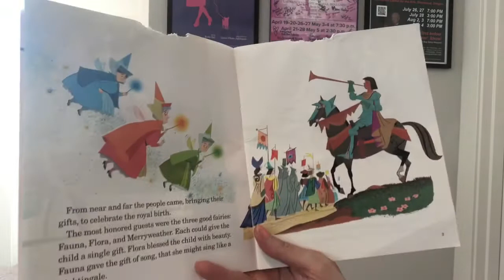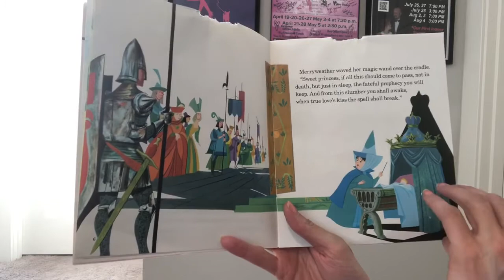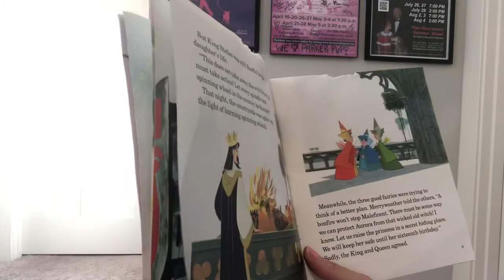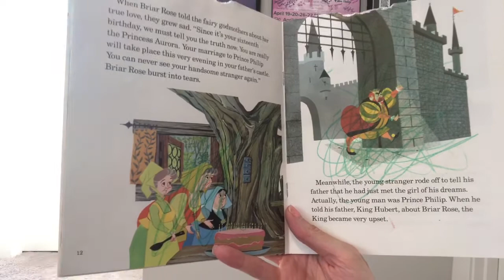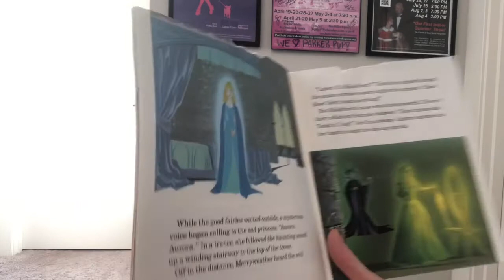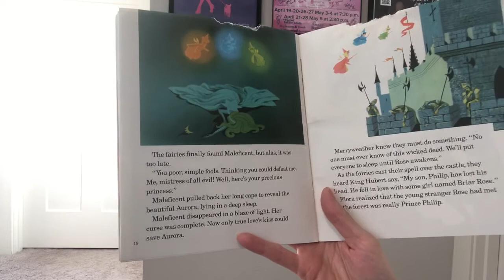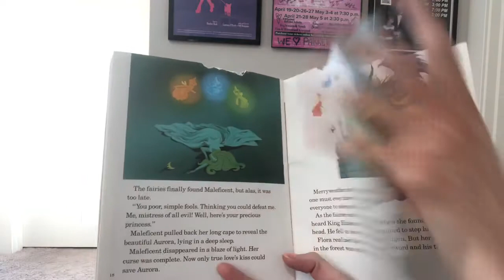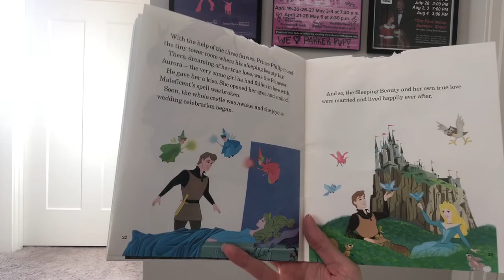Ms Jenn reads Sleeping Beauty